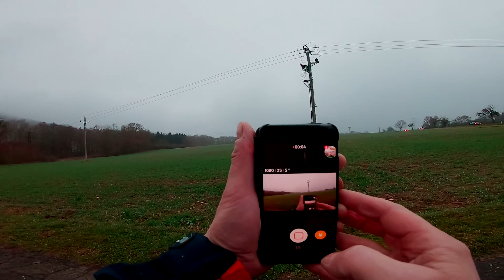FeiyuTec G6 mountain bike test on the road and in the field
FeiyuTec G6